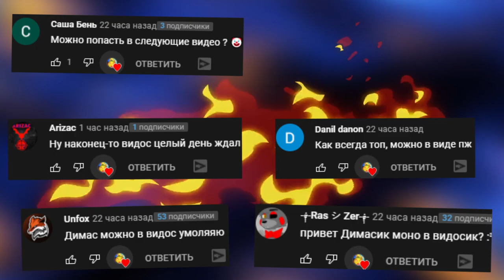МЕХАНИЧЕСКИЙ СИРЕНОГОЛОВЫЙ КРУТЫЕ ПОСТРОЙКИ В СКРАП МЕХАНИК ► Scrap Mechanic